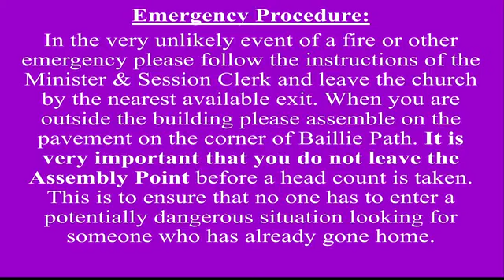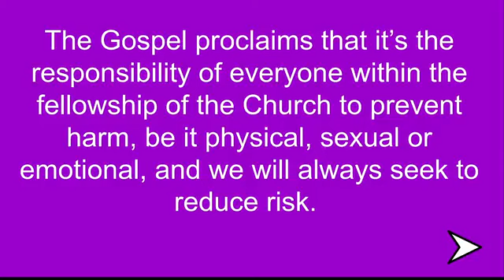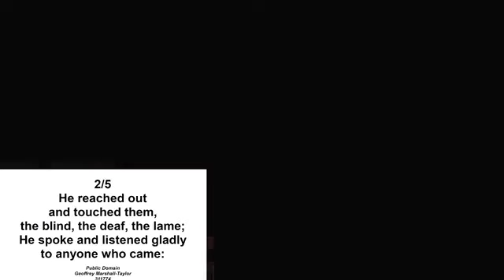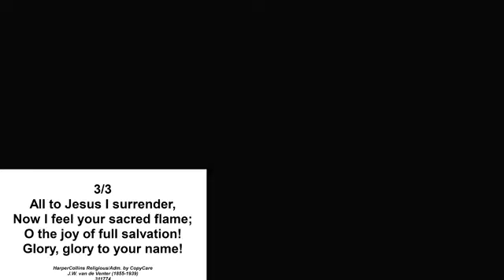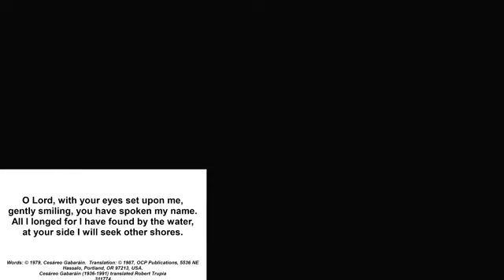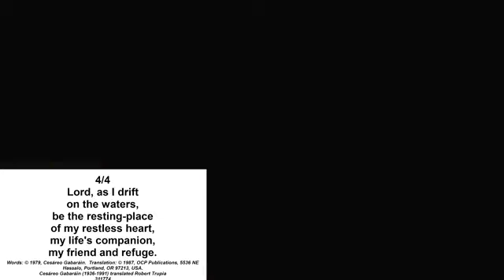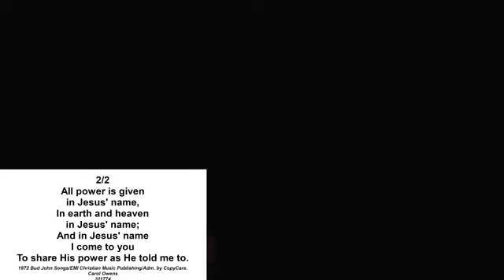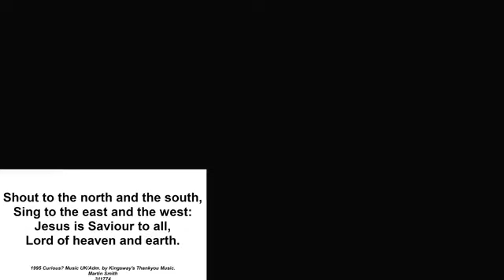Sunday 26th May 2024